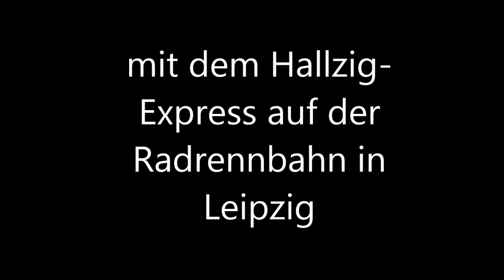12.1.2013 mit dem Hallzig-Express auf der Radrennbahn Leipzig